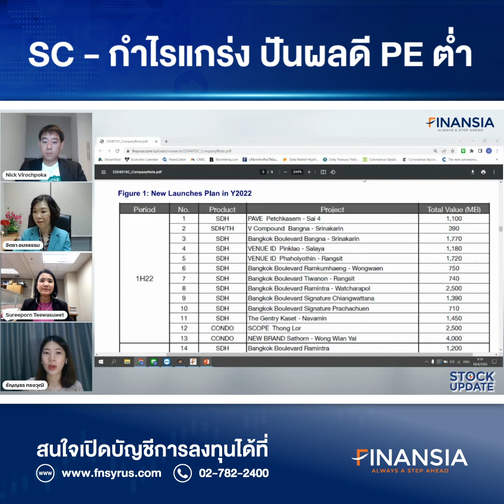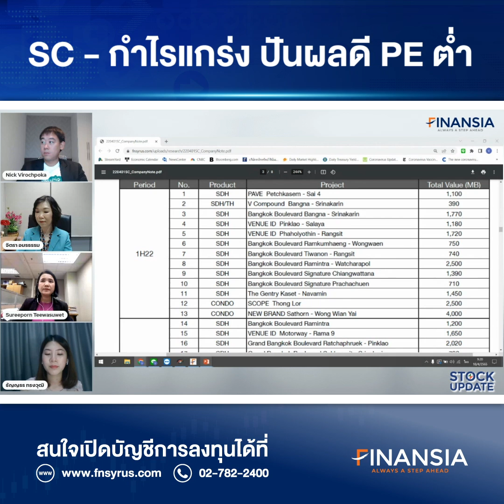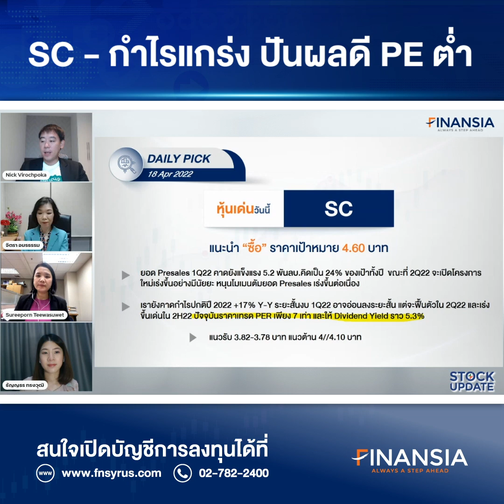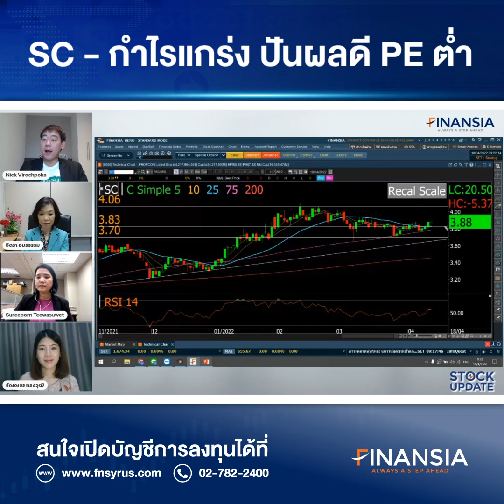🎯 หุ้นเด่น Finansia 18 เม.ย. 22: SC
- Presale 1Q22 แข็งแรงแม้เปิดโครงการน้อย และคาเจะเร่งตัวในไตรมาสถัดๆไป เราคาดกำไรปี 2022 +17% ทำ New High จุดเด่นที่สำคัญคือ Valuation ที่ถูก ปัจจุบัน SC เทรด PER และ PBV เพียง 7 เท่าและ 0.8 เท่า ตามลำดับ และให้ Dividend Yield 5% ต่อปี